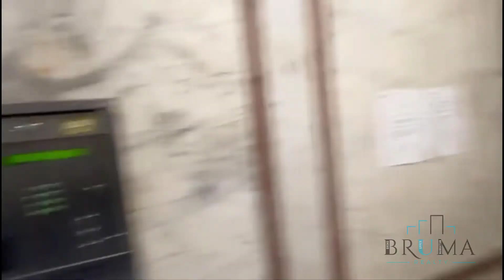2290 Andrews Ave. 5C (1 Bedroom)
Beautiful 1 Bedroom apartment in University Heights, Bronx.